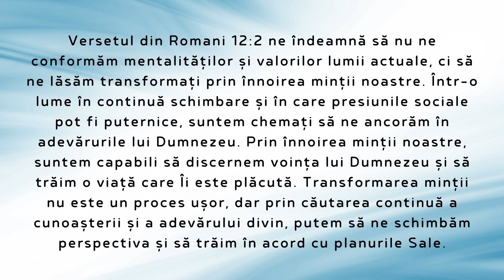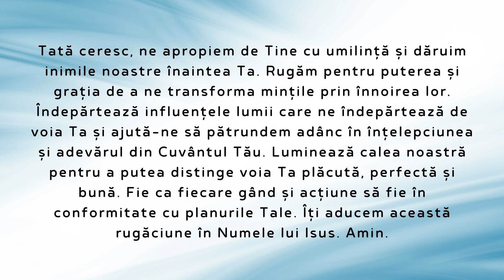Versetul Zilei & Devoțional 28 August 2023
Bun venit pe canalul nostru YouTube dedicat călătoriei tale spirituale zilnice! Aici vei găsi inspirație, îndrumare și susținere pentru fiecare zi a vieții tale. Suntem încântați să împărtășim cu tine o experiență autentică de creștere spirituală, chiar din confortul casei tale.

Fiecare zi este o oportunitate de a te conecta cu Dumnezeu și de a experimenta prezența Lui în viața ta. De aceea, începând de astăzi, vom posta în fiecare zi câte trei elemente speciale:

📖 Versetul Zilei: Un verset biblic ales cu grijă pentru a te inspira și a-ți oferi îndrumare în fiecare zi. Versetul zilei ne va călăuzi gândurile și ne va ajuta să medităm asupra adevărului biblic.

📜 Devotional: Un scurt devotional care explorează subiecte relevante pentru viața noastră de credință. Fie că este vorba despre speranță, iubire, vindecare sau încredere, devotionalul nostru te va ajuta să aplici învățăturile biblice în viața ta cotidiană.

🙏 Rugăciune: Încheiem fiecare video cu o rugăciune specială. Aceasta nu este doar o modalitate de a ne conecta cu Dumnezeu, ci și de a ne conecta ca comunitate. Ne vom ruga pentru nevoile tale, pentru îngrijorările tale și pentru bucuriile tale.

Suntem încredințați că acest format zilnic te va ajuta să creezi o rutină spirituală semnificativă și să te simți susținut în călătoria ta cu Dumnezeu. Nu uita să te abonezi la canalul nostru și să activezi notificările pentru a nu rata niciun conținut nou.

Împreună, ne vom adânci relația cu Dumnezeu, ne vom îmbogăți cunoștințele despre El și vom trăi mai conștient în prezența Lui. Te așteptăm în fiecare zi pe canalul nostru pentru o călătorie spirituală profundă și semnificativă!